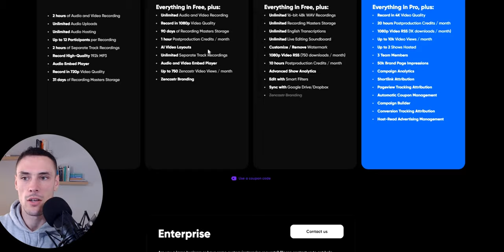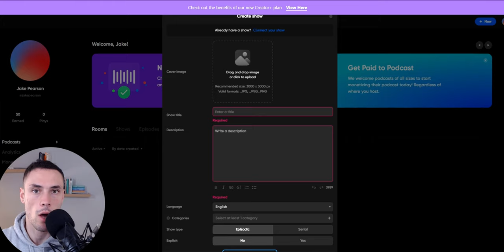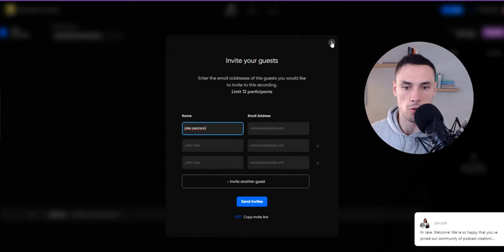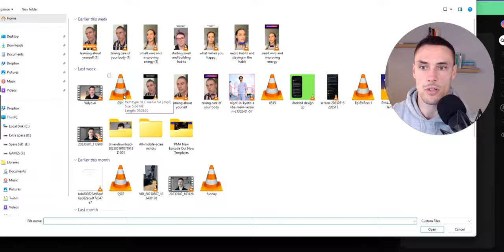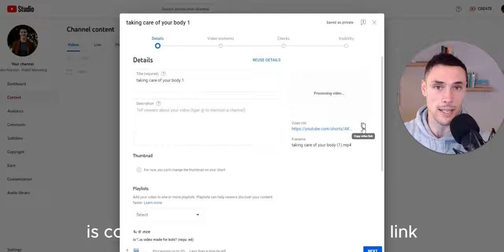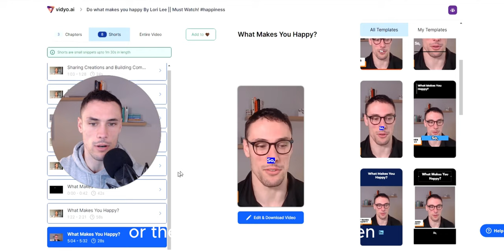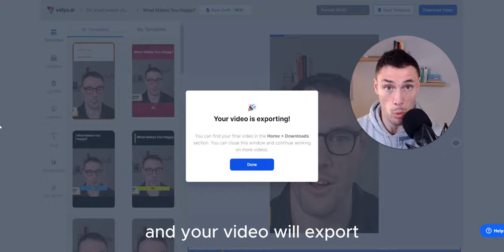Use This AI Tool For Podcast Marketing || Vidyo.AI + Zencastr video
These professional AI tools Will help you in your Podcast Marketing || Must try

Best AI Tools For Podcast Marketing || Vidyo.AI + Zencastr video

In this video, we'll delve into the exciting realm of podcast marketing and show you the greatest AI tools for taking your podcast to the next level.

Join us as we investigate the potent combination of Vidyo.AI and Zencastr are two unique platforms that are changing the way podcasters approach marketing.

Vidyo.AI is a cutting-edge AI-powered video marketing platform that analyses and optimises your podcast episodes. Discover how Vidyo.AI extensive analytics and actionable insights may help you improve your content, increase interaction, and attract a larger audience.

But wait, there's more! We'll also go through the features and benefits of Zencastr, a popular podcasting platform that allows for seamless recording and collaboration.

Learn how Zencastr's user-friendly interface and high-quality audio capture can help you expedite your podcast production process and improve your listening experience.

This video is packed with great information and practical suggestions to leverage the power of AI in your podcast marketing efforts, whether you're a seasoned podcaster trying to take your show to new heights or a newbie eager to make a significant impact.

Don't pass up your chance to learn about the greatest AI tools for podcast marketing! Prepare to turbocharge your podcasting success!

Tags Covered :-
Vidyo.ai
Zencastr
best Ai tools for video editing
best Ai tools
video editing best Ai tools 2023